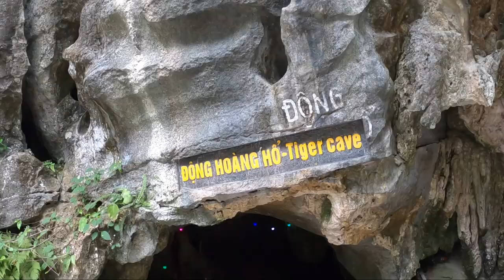Climbing Dragon Mountain Ninh Binh 🇻🇳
Climbing Dragon Mountain Ninh Binh this was an awesome experience unique to the beautiful Ninh Binh town in north Vietnam. After arriving in Ninh Binh we arrived in the evening and as we drove into the township by a taxi I could see lights up on a large nearby mountain that stood over the town of Ninh Binh. I could see there was something up there... I asked our homestay host where we stayed what was up that mountain and they said 'oh, that's Dragon Mountain' so we knew we had to get up there for a look. Only we didn't know exactly how to get there? to the foothill of Dragon mountain that is, after riding on the motorbike and exploring Ninh Binh we finally found the path up by chance. There are numerous places to eat at the foothill of Dragon mountain including nice places for coffee and beers. Lets go!